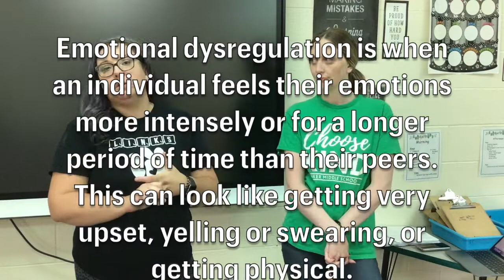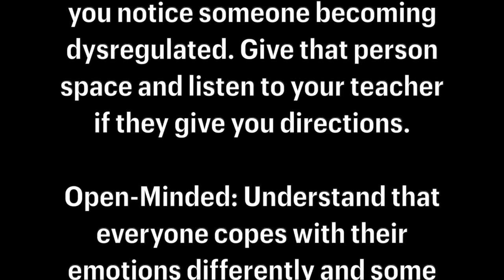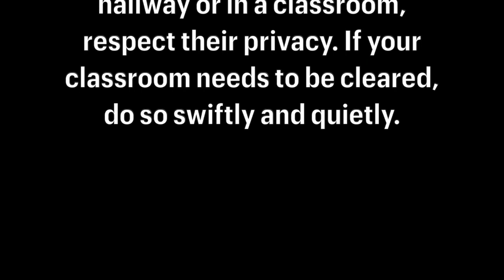Emotional Dysregulation Video 2022 - Baker Middle School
To be played by teachers 5th Hour - DAY 2 of Orientation. Thursday Sept. 1, 2022